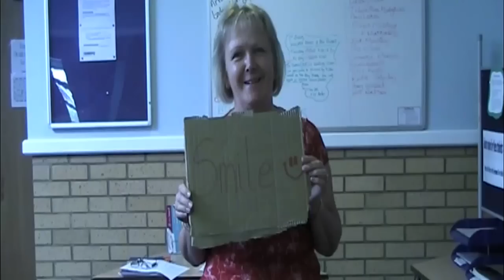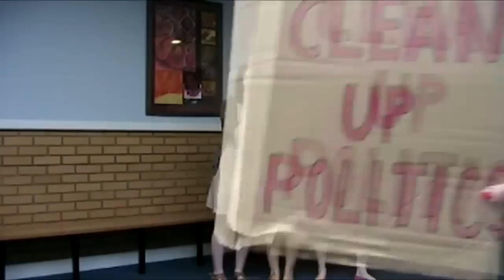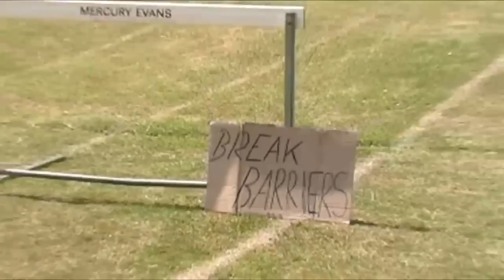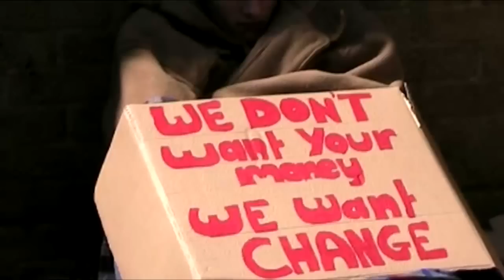Be The Change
A video a group of us made for sixth form induction. The motto of our sixth form is to be the change you want to see in the world, so we decided to make this video to introduce that sorta thing to the year 11s, ENJOY :)

Song: Kat Edmunson - Be The Change

(funnily enough) :P